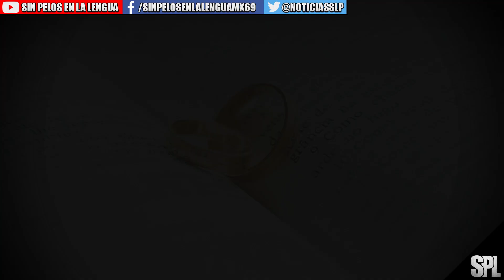MIGRANTES Haitianos pagan más de 25 mil pesos para casarse con mexicanas y obtener papeles